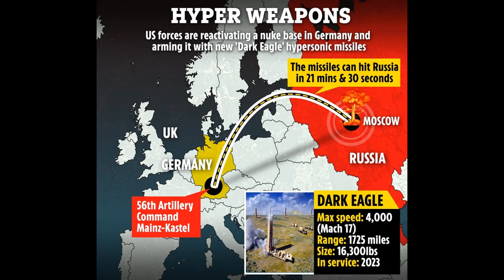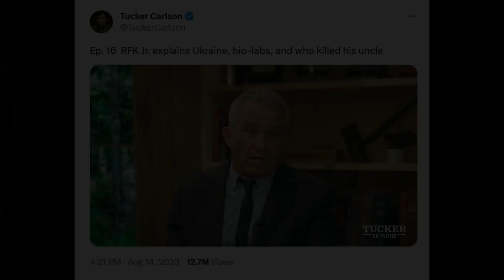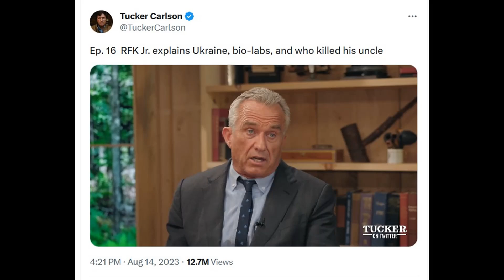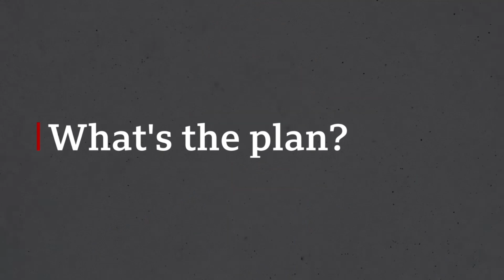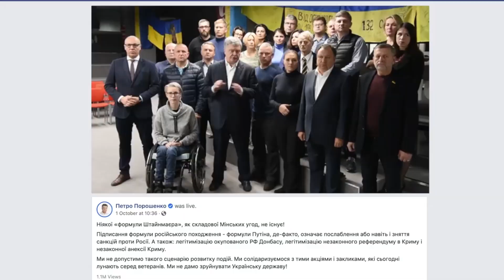The Anglo-American War on Russia - Part Eleven (Provoking Russia)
Russia takes national defense seriously. It suffered from several invasions by western nations over past centuries. The worst was the German invasion during World War II that nearly destroyed Russia. Every Russian today has relatives who were killed or maimed during that bloody war that cost the lives of 27 million people in the Soviet Union.

This series has detailed American threats to Russian security since the peaceful end of the Cold war. The continual expansion of NATO despite promises not to do so, all the way to Russia’s borders. The deployment of American, British, and even German combat units to Russia’s borders. The withdrawal by the United States from arms control treaties, the building of American missile bases in Poland and Romania, and the deployment of new mobile missile launchers to Europe, which may have nuclear warheads.

There were other provocations mostly ignored by western media. The freshwater flow to Crimea was cut off. The United States funded several bioweapons research labs in Ukraine. The United States built a NATO operations center in Ukraine on the Black Sea and spent millions of dollars upgrading that naval base. The overwhelming election of Volodymyr Zelensky in 2019 who promised peace and an end to fighting with Russian rebels. He signed a peace agreement called the "Steinmeier Formula" in Paris, but implementation was quietly blocked by the United States.

“U.S. Navy Seabees Building Maritime Operations Center on Black Sea Coast”; Ben Werner; USNI News; Aug 15, 2017;

“Judicial Watch: Defense Department Records Reveal U.S. Funding of Anthrax Laboratory Activities in Ukraine”; Judicial Watch; November 10, 2022;

“Tucker Carlson Interviews Robert F Kennedy Jr”; Twitter; August 14, 2023; ; bio-weapons comments start at the 36m40s mark.